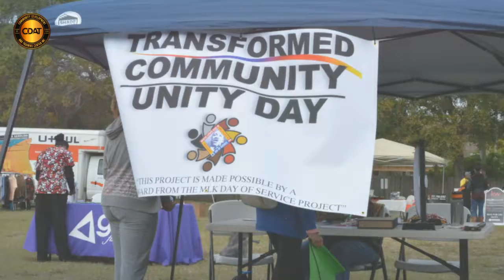MLK Day of service High Profile Motivation Servi HD